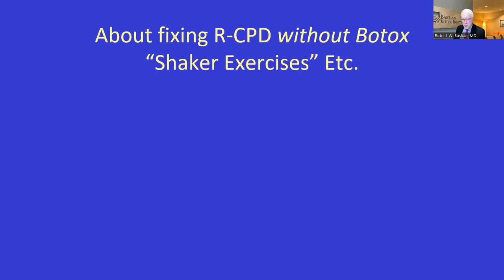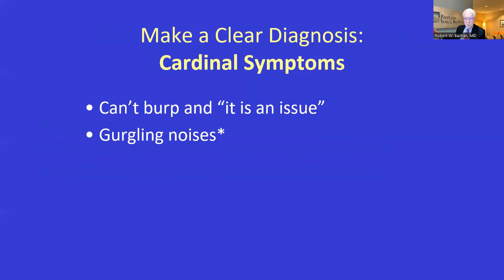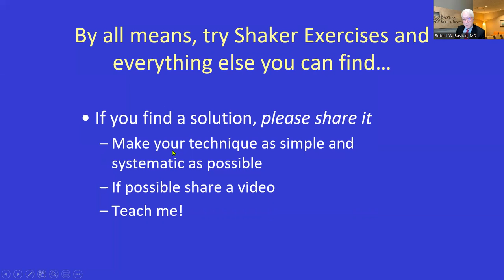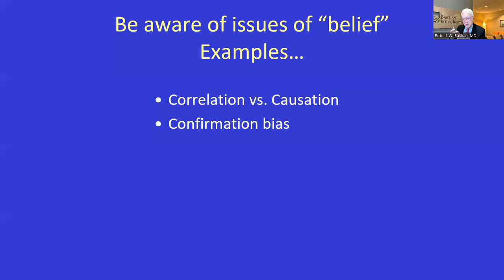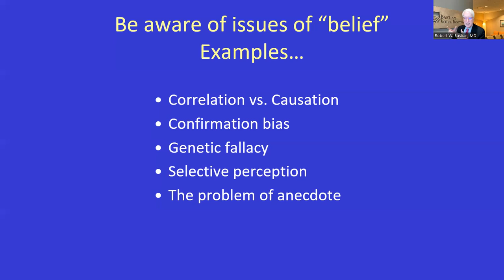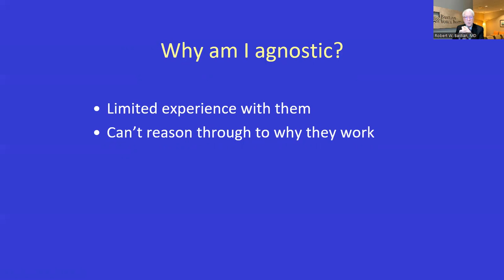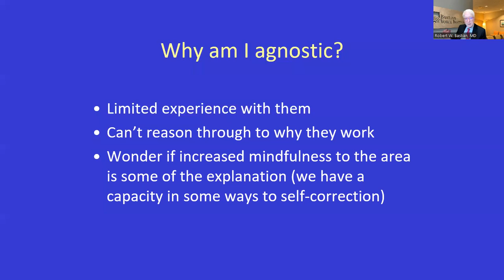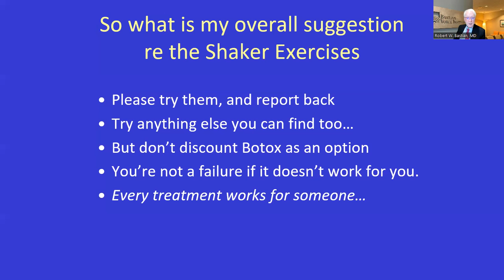Do Shaker Exercises Work in Treating R-CPD? (inability to burp, no burp)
In this video, Dr. Bastian explains his thinking about “Shaker Exercises” as a means of learning to burp in persons with R-CPD (no-burp). A recent Reddit thread was created in response to his July 2022 Webinar comments on this subject, and it appeared to him that he had not conveyed his thinking clearly enough. Here is his more detailed and nuanced discussion…